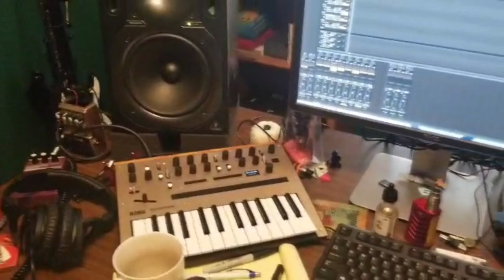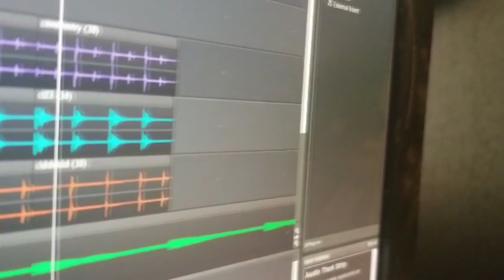"The Little Synth That Could" (Produced by J.T. Hatfield)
A quick track with a quick video to boot using a DIY mini synth kit to create a sample to produce said track.

Check us out online at: 10twenty.weebly.com

Support future projects by considering "naming a price" when you download this track at BandCamp